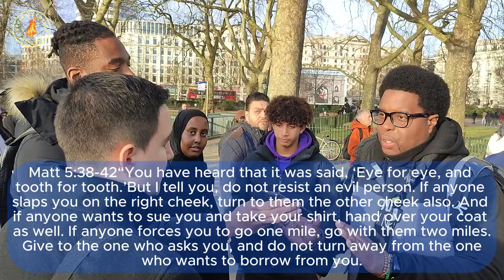Turn the other cheek the actual interpretation of Jesus' words David vs Hamza